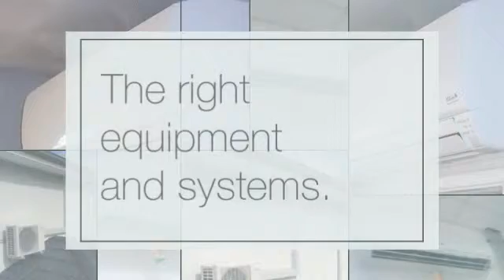Split Air Conditioning Unit Reviews in Mini Split Warehouse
Split Air Conditioning Unit Reviews in Mini Split Warehouse. Temperature management can be inefficient and expensive without the right equipment and systems.